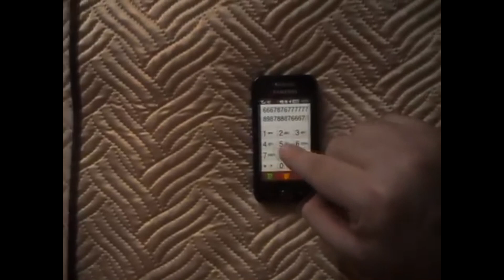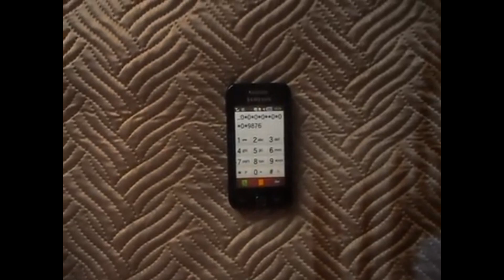Cyanide & Happiness - Theme Song (Samsung Phone Cover)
Hello, dear friends! Today I played the melody "Cyanide & Happiness - Theme Song" on my phone. What is your reaction to this track? Don't try to watch this video for 10 hours!
Всем привет, дорогие друзья! Сегодня я сыграл на телефоне мелодию "Cyanide & Happiness - Theme Song". Какая у Вас реакция на этот трек? Не пытайтесь смотреть это видео 10 часов!